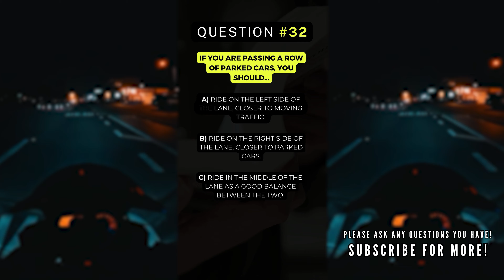How To Safely Ride Past Parked Cars | Motorcycle Questions Answered & Explained!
If you are passing a row of parked cars while you ride, you should...

A. Ride on the left side of the lane closer to moving traffic.
B. Ride on the right side of the lane closer to park cars.
C. Right in the middle of the lane as a good balance between the two.

Correct Answer:
A.
Ride on the left side of the lane closer to moving traffic.

So we all know when we're riding around on our motorcycles there's not necessarily the perfect lane position to be in. You're always going to be moving around based on traffic conditions, road conditions, and potential hazards. More often than not, anytime you have to ride by parked cars, they are going to be on the right side of you. In general, you kind of want to move over away from them just in case they aren't paying attention and they pull out in front of you, or they swing their door open, or maybe even a pedestrian walks out into the street trying to get into their car. So if you're riding by a bunch of parked cars, try to just move over a little bit away from them if it's safe to do so. Being on a motorcycle, we don't need much room to get around certain hazards, but parked cars can be a potential hazard so this is something to keep in mind.
Riding takes more than luck to make it back home. Don't let yourself get into an avoidable accident or crash just because you didn't want to put in some extra time to master your skills.